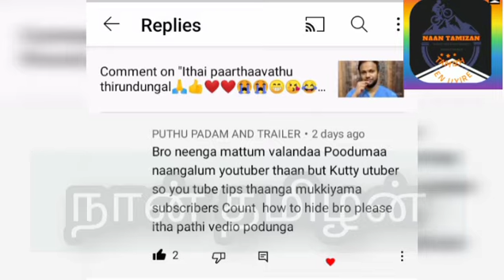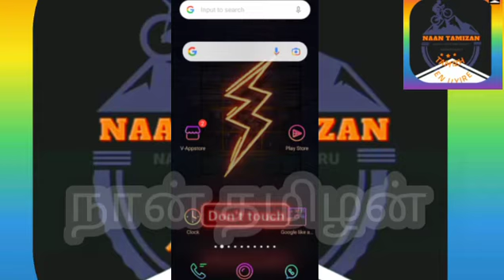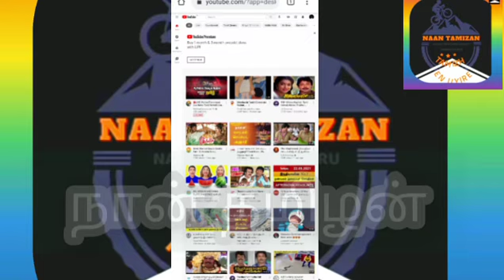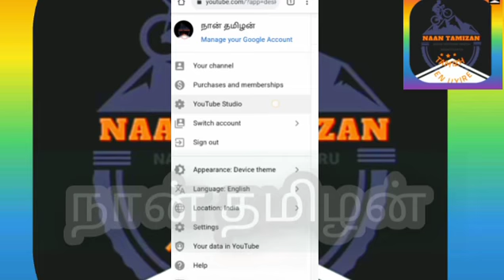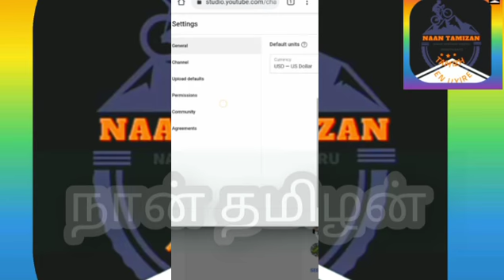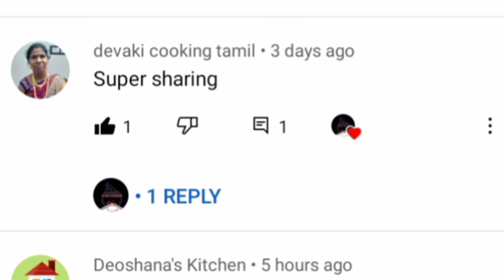How to hide youtube channel subscribers count in tamil/ how to change Youtube classic to new tamil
give away vedii link nanbaaaaaa

than ku for watching be safe nanbaaa